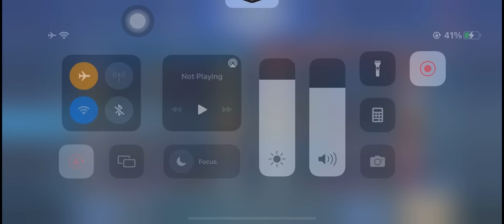GLOBAL CLINT VS NEW META HANABI🔥 | HOW CAN I WIN AGAINST OVERPOWER SHIELD! (must watch!)